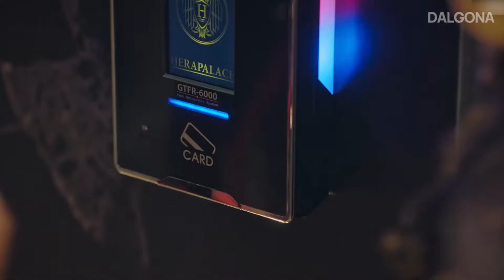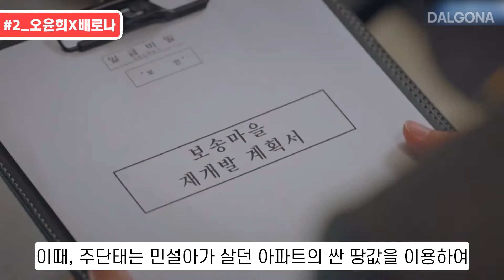톡 쏘는 게 성격이 X 같은 가보지. 펜트하우스 사이다 모음 | 연예위키 | 달고나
분명 사이다 장면인데 왠지 모르게 찝찝한 건 왜 때문일까요..?
왠지 또 무슨 일이 생길 것만 같아 무서워요😣
이젠 안심하고 볼 수 있는 펜트하우스 속 개비스콘 장면 모음!